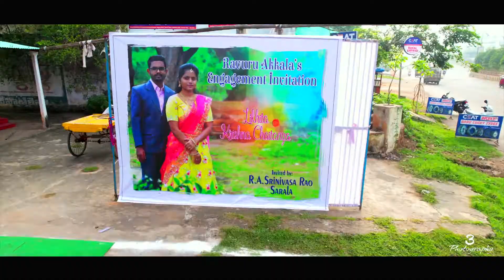Likhitha & Chaithanya Engagement Cenematic song // THREE PHOTOGRAPHY